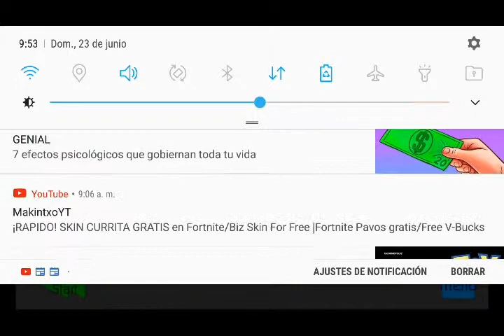Me encierran en la prisión